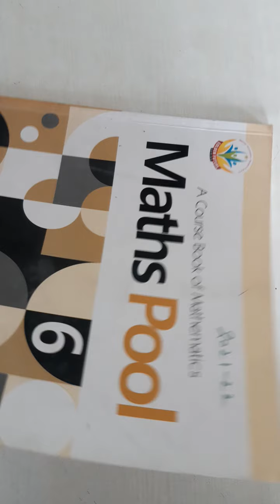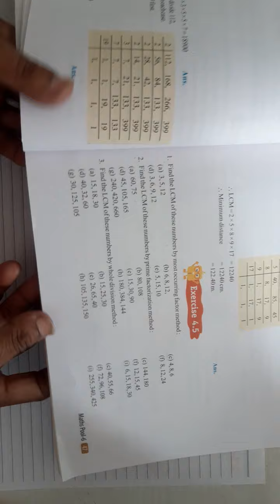23.06.2021,Class 6,Math, vdo 1,Chapter 4, Ex 4.5(Part III)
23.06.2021,Class 6,Math,                                    vdo 1,Chapter 4, Ex 4.5(Part III)